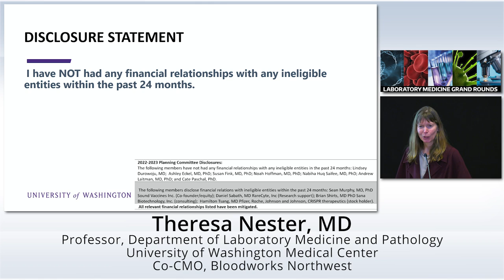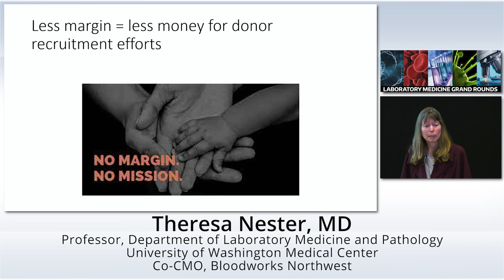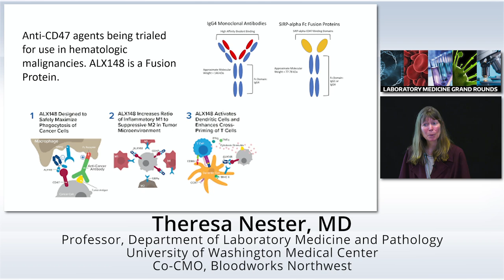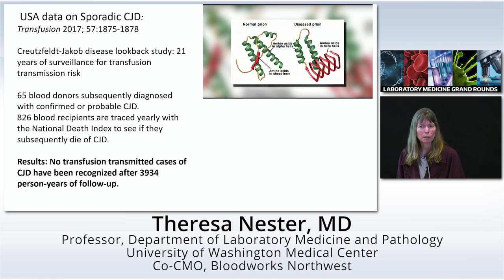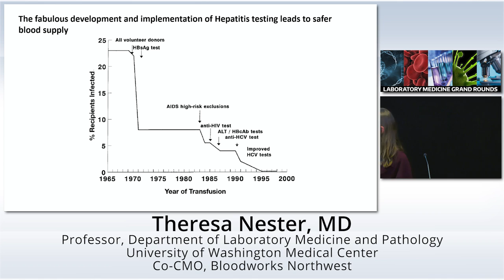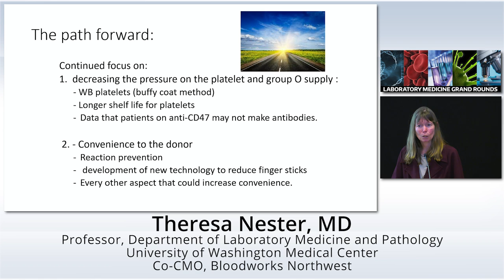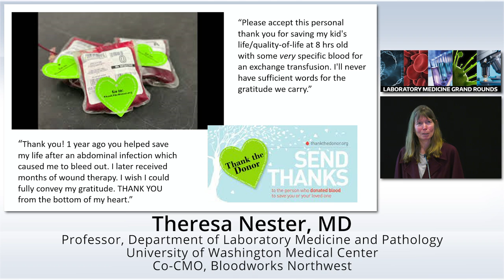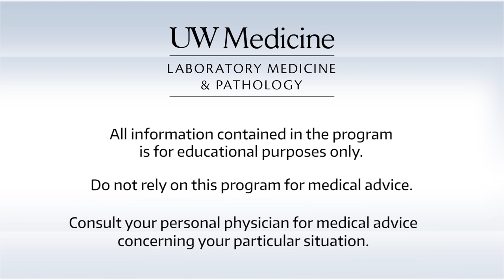The challenge of maintaining a safe and stable blood supply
Blood transfusion is a critical therapy for many patient populations; close to 12 million units of blood are collected in the US each year to meet the need. This presentation will review: the factors that place the economic viability of the current blood supplier system at risk; the impact of COVID 19 on the stability of the supply; and the history and current state of the safety of the blood supply with regard to transfusion transmissible disease. Factors that motivate and prevent donors from donating will also be discussed.

Objectives include:
1. Understand how commoditization of blood leads to a reduced ability to maintain the supply.
2. State 2 ways that the COVID 19 pandemic resulted in a reduced blood supply over time.
3. Understand the current discussion occurring in the blood bank community as to whether paid donations should be undertaken as a way to increase the percentage of people who donate to the community supply.

Theresa Nester, MD Professor, Division of Transfusion Medicine Department of Laboratory Medicine & Pathology University of Washington Co-Chief Medical Officer, Bloodworks Northwest

02/17/23